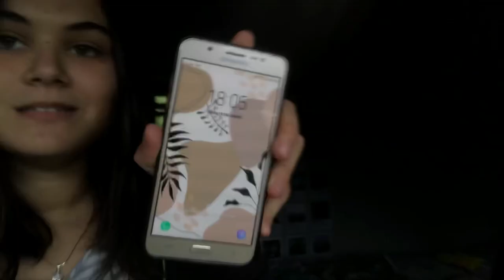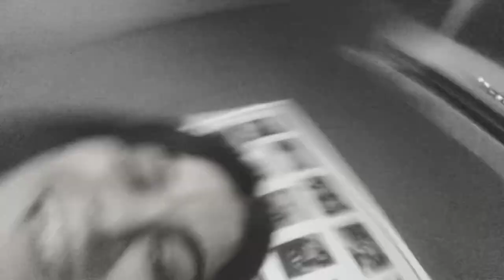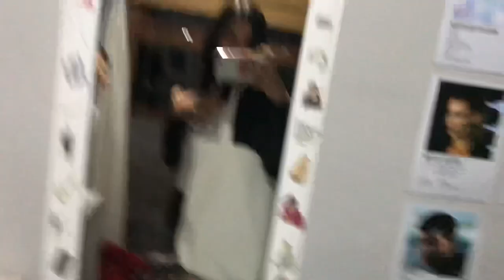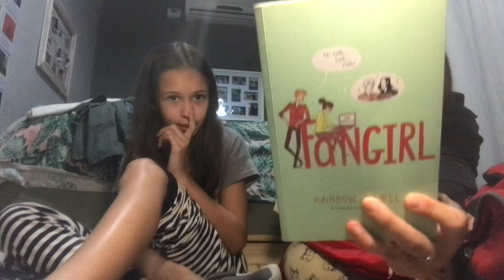ARMANDO EL BOLSO PARA VIAJAR.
instagram y tiktok: serepontiroli